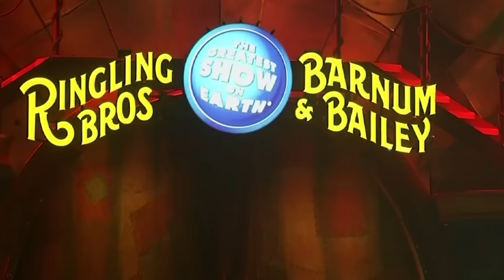Final curtain call for circus after 146 year legacy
The iconic Ringling bros and Barnum and Bailey Circus is to close after 146 years due to dwindling popularity. Report by Jessica Wakefield.